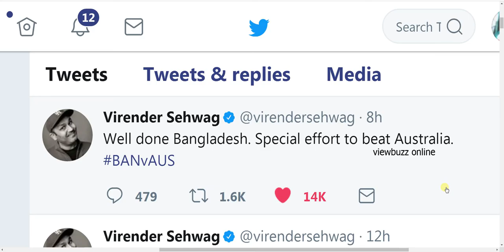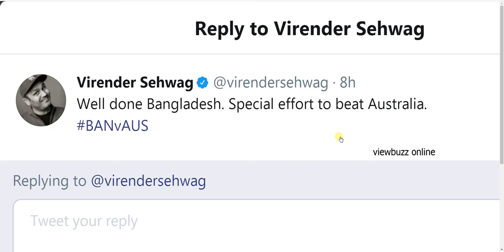বাংলাদেশের জয়ের পর বিরেন্দর শেবাগের সেই অসাধারন টুইট !!!!!!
special tweet when Bangladesh win 1 st test match 2017